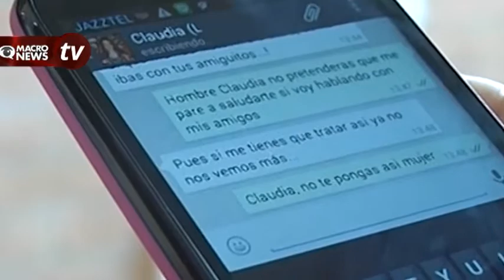MODA PELIGROSA, PROPONEN CONTROLAR EL SEXTING EN Q.ROO